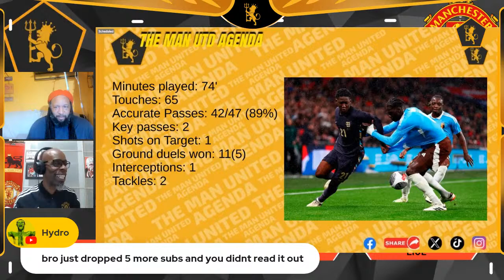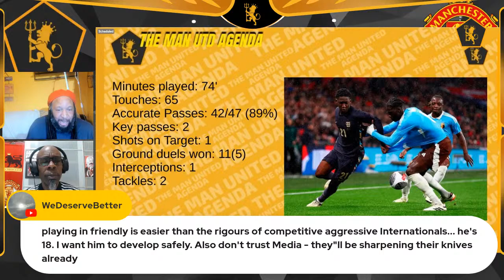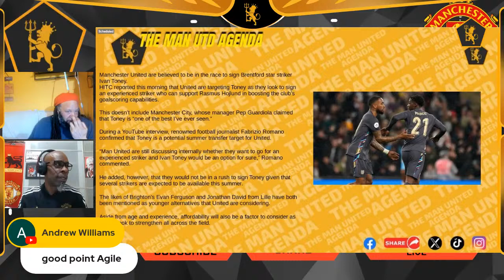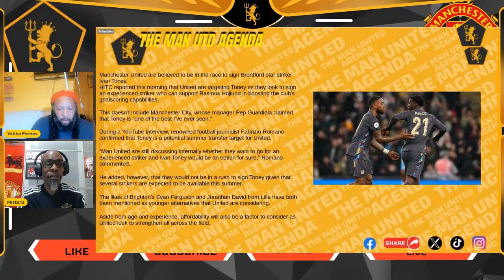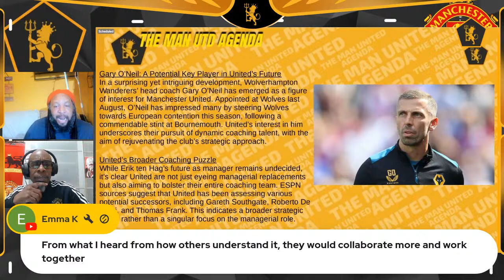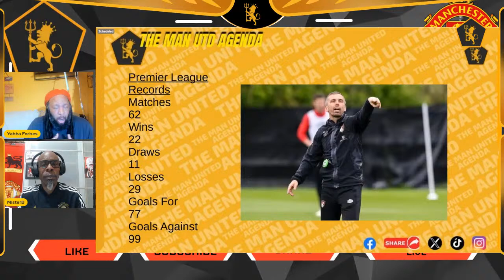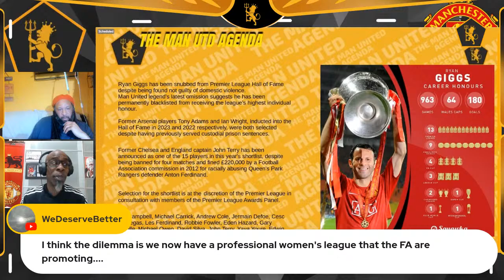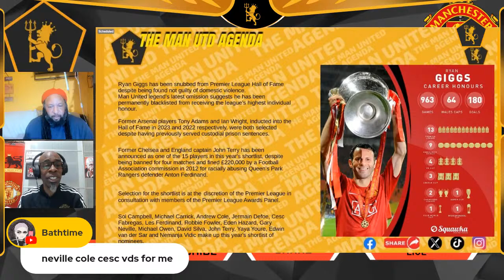Mainoo superb For England | Gary O' Neil linked to Man Utdl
We talk Mainoo ..New coaches linked an rest of Utd News